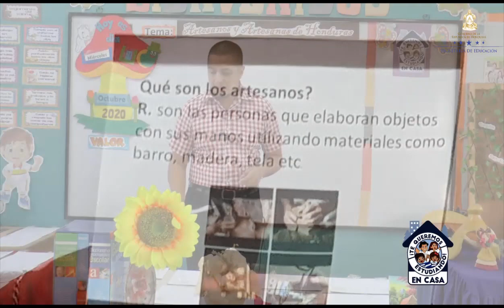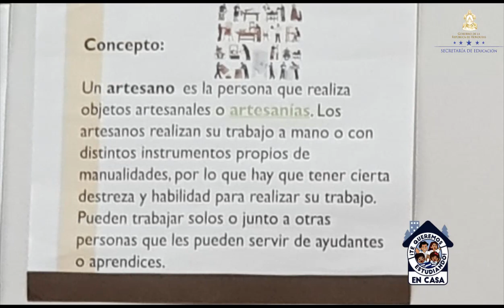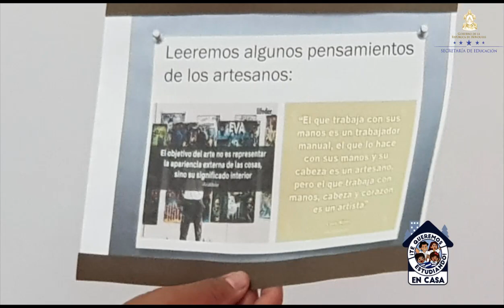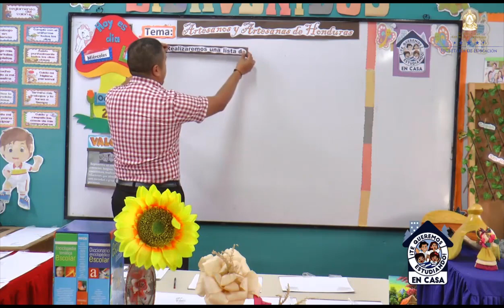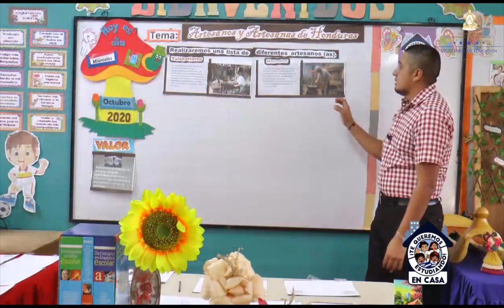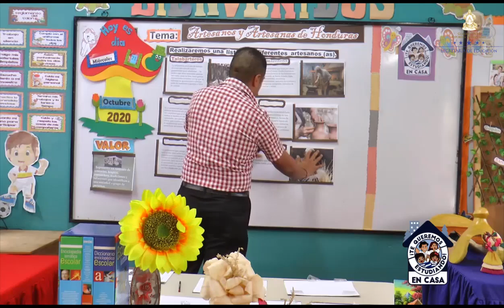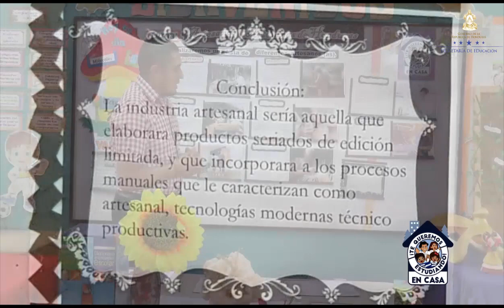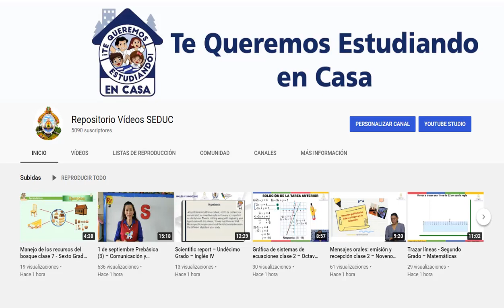Artesanos y Artesanas de Honduras clase 2 – Tercer Grado – Ciencias Sociales